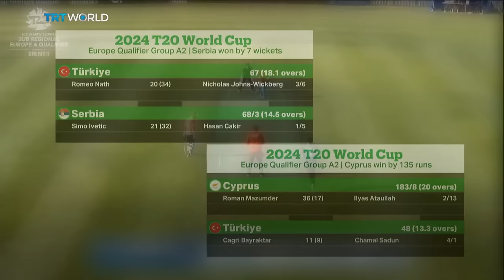Meet Türkiye's first national cricket team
The list of world cup winners in cricket is limited to just six countries. But the game’s governing body, the International Cricket Council, wants that to change. The T20 World Cup is set to expand from 16 teams to 20 starting in 2024 and Turkiye want inon the action. They played their first ever qualifiers for that tournament in Finland in July. Talha Duman spent a day with the Turkish squad ahead of their matches and has this story about their ambitions.